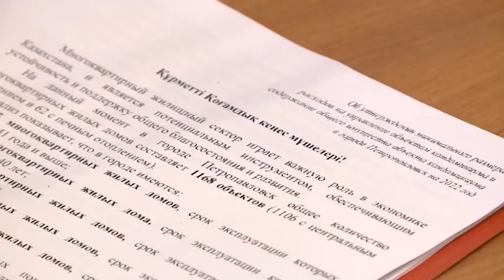Петропавлда қоқыс шығару тарифі өзгерді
Енді облыс орталығы тұрғындарына қоқыс үшін артығырақ төлеуге тура келеді! Петропавлда тұрмыстық қатты қалдық шығару тарифі өзгерді. Бұл туралы мәселе қалалық қоғамдық кеңес отырысында қаралып, тиісті шешім шығарылды. Толығырақ келесі бейнематериалда.